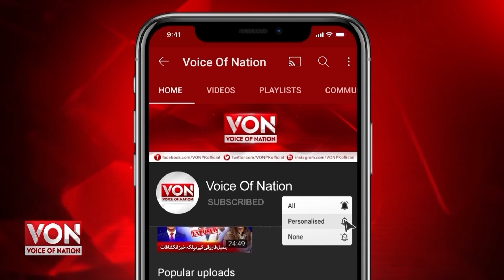50 SSU Commandos Passed out from NSOTC | Voice of Nation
50 SSU Commandos Passed out from 8-Weeks Counter Terrorism Course at Naval Special Operations Training Centre ( NSOTC )